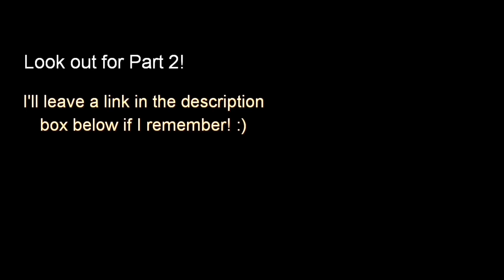SPM TRIALS EXAM Q&A | victoriactual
✉ Victoria